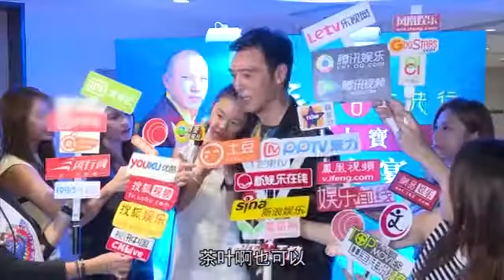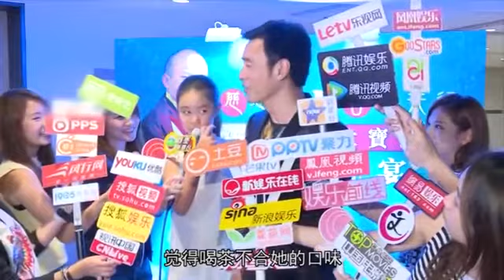關之琳被患腦癌誓追究造謠者 鐘鎮濤提前為愛女慶生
关之琳被患脑癌誓追究造谣者钟镇涛提前为爱女庆生更多娱乐资讯：

包含各類最新鮮最熱辣的明星資訊,獨家爆料,新聞報導,影視劇花邊、音樂演出和明星時尚視頻.